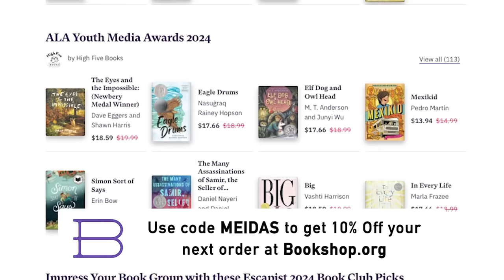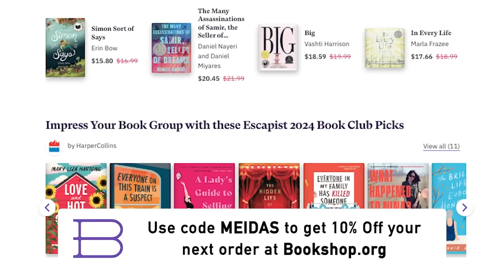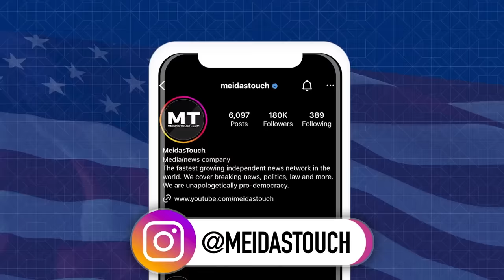Republicans' BLUFF GETS CALLED on Live TV, They INSTANTLY FOLD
MeidasTouch host Ben Meiselas reports on Republicans getting exposed again on the floor of the House and Senate after Democrats brilliantly exposed them.